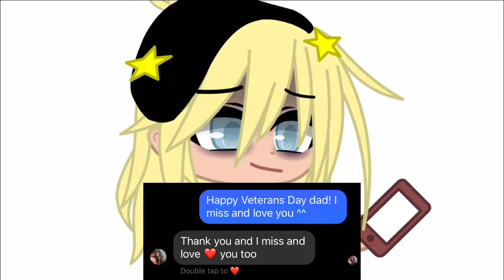Happy Veterans Day!